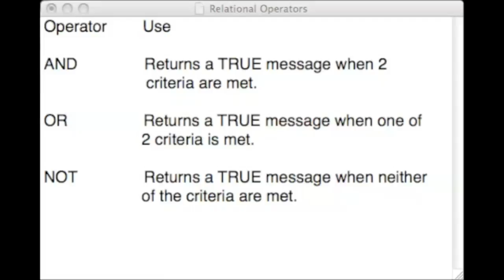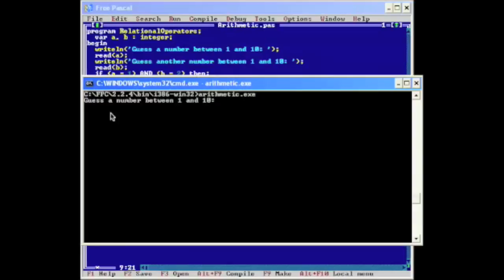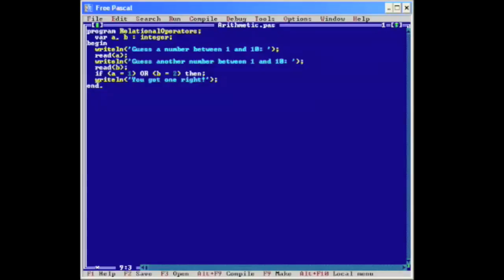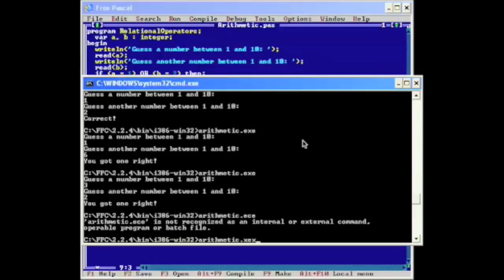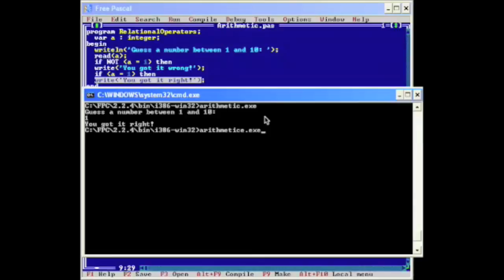Pascal Series Episode 3 Logical Operators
In This Episode we will be talking about the Logical Operators and their uses.
HEY guys DoingYourMotherboard is currently recruiting new members if you would like a chance to become a member please PM me or email me at or check me on skype at DoingYourMotherboard or even check me on twitter at DoingYourMB!!!

N.B. Sorry for the trouble but all the times where i have been saying, "Relational Operators," i really meant to say, "Logical Operators."